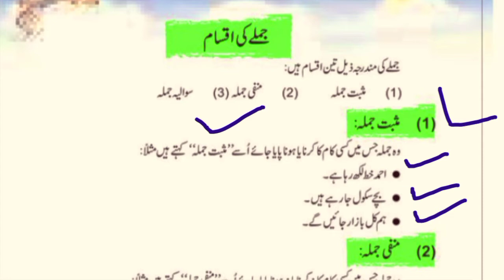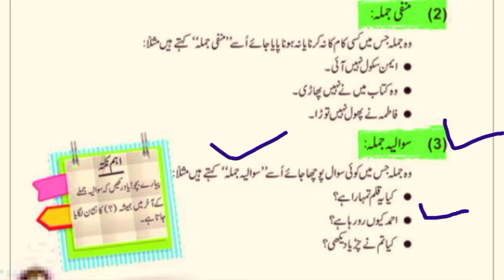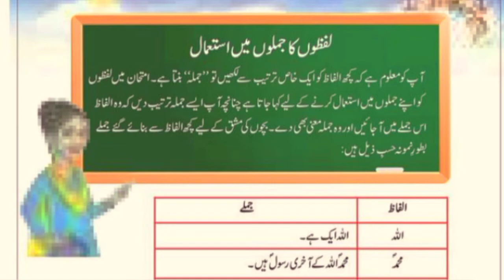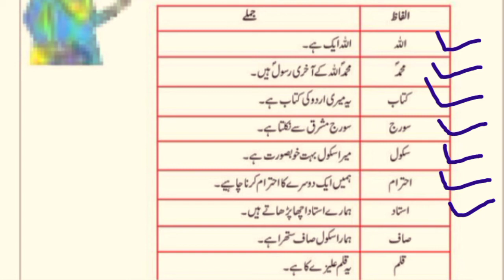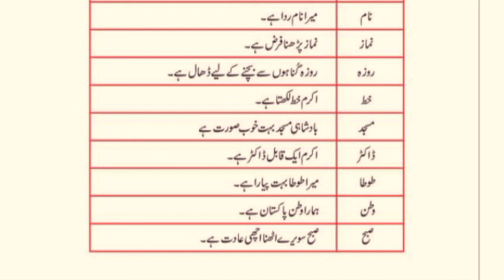Lec #03: CSS/ PMS/FPSC/PCS Basic Urdu Grammar|by CSS Screening Test Preparation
CSS Screening Test Preparation channel
CSS SCREENING TEST PREPARATION
MOST IMPORTANT PAKISTAN STUDIES MCQS
MOST REPEATED MCQS OF PAKISTAN STUDIES
AR EXAM ME POCHA JANE WALI SAWALAT
PAK STUDY K SAB SE MOSHKIL SAWAL
ALL ABOUT CSS SCREENING TEST
FPSC MODEL PAPER
CSS 2022 Screening Test Preparation channel

Top 50 Repeated MCQs of Pak affairs:CSS SCREENING TEST PREPARATION/NTS, PPSC AND OTHERS.
CSS Screening Test Preparation is providing you with qualitative videos regarding CSS Screening Test Preparation all portions including, Pak affairs, islamiat, Urdu, English comprehensive, mathematics and GSA.for more videos subscribe the channel. Course duration with 💯 preparation is 40 to 50 days.
BPSC Corporal preparation.
corporal me kia kia pochte hi
corporal ka syllabus kia hi
corporal exam sawalat
ETEA K LIA TEYARE KAHAN SE KRE
CORPORAL K LIA KAHAN SE SAWALAT HATE HI

PMS TEST PREPARATION

PMS TEST PREPARATION

PMS TEST PREPARATION

PMS TEST PREPARATION

PMS TEST PREPARATION

PMS TEST PREPARATION

PMS TEST PREPARATION

PMS TEST PREPARATION

PMS TEST PREPARATION

CORPORAL TEST PREPARATION CORPORAL TEST PREPARATION

NTS TEST PREPARATION NTS TEST PREPARATION NTS TEST PREPARATION NTS TEST PREPARATION

NTS TEST PREPARATION NTS TEST PREPARATION

SPSC TEST PREPARATION SPSC TEST PREPARATION

NTS TEST MASTER NTS TEST MASTER NTS TEST MASTER

CTSP TEST PREPARATION CTSP TEST PREPARATION

CTSP TEST PREPARATION

CTSP TEST PREPARATION

 Most important Pak study mcqs Most important Pak study mcqs

Islamiat important  mcqs Islamiat important  mcqs

Math MCQs Math MCQs Math MCQs

Math MCQs Math MCQs

General science and  MCQs General science and  MCQs

General science and  MCQs